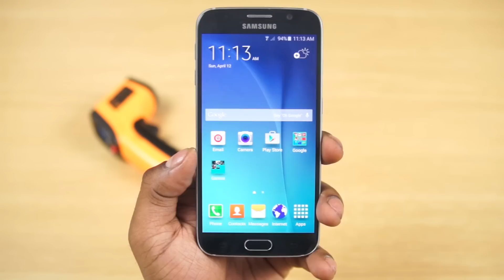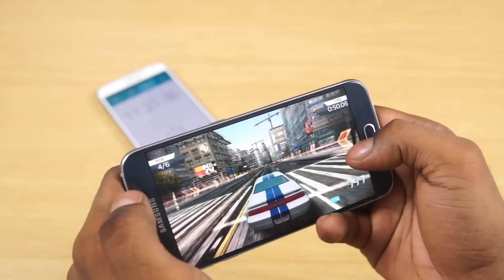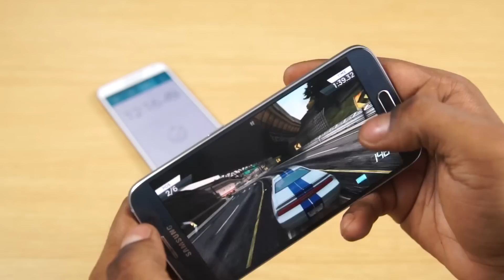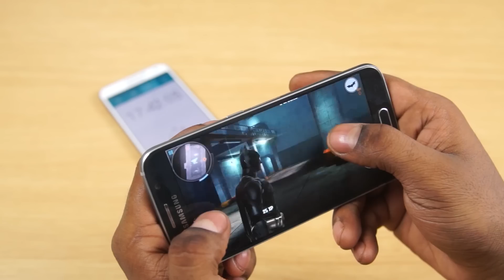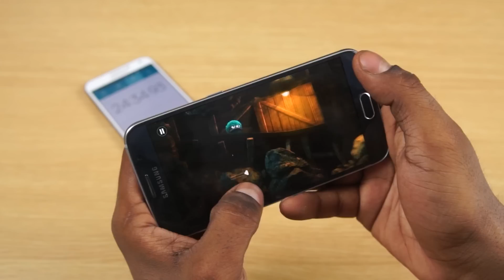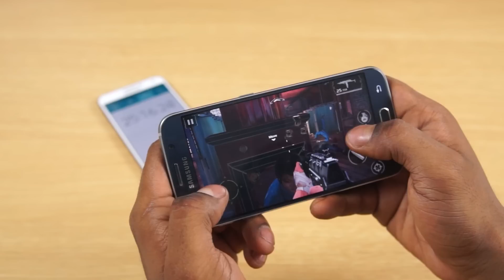Samsung Galaxy S6 - Gaming Test (in 60 FPS)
In this video lets check out how the Galaxy S6 from Samsung performs when we throw a few graphically demanding games at it.

The Galaxy S6 sports a 5.1" Quad HD Super Amoled display that gives it a pixel density of 577PPI.

The Galaxy S6 is powered by the Exynos 7420 chip, that's 4 Cortex A57 cores clocked at 2.1 GHz each and 4 Cortex A53 cores clocked at 1.5GHz each coupled with a Mali T760 MP8 GPU and 3 gigs of DDR4 RAM.

This Galaxy S6 has 32GB of internal storage, there are also 64 and 128GB variants available, but sadly there's no support for memory expansion via Micro SD.

The S6 features a 16MP rear camera with OIS capable of shooting 4K video.

All this is powered by a non-user replaceable 2550 mAh battery.

Where to buy the Galaxy S6